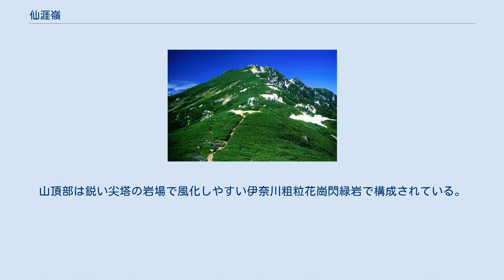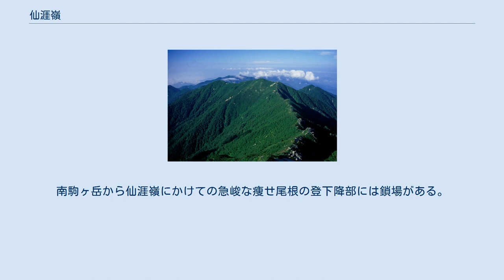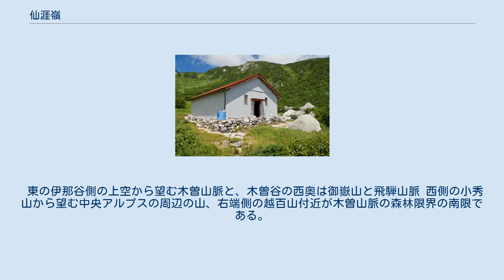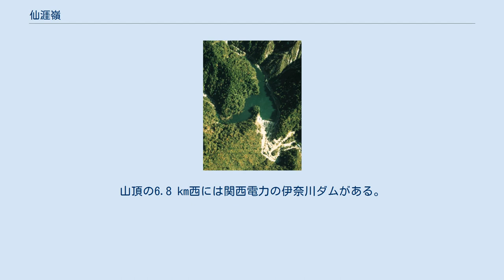仙涯嶺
仙涯嶺（せんがいれい）は、長野県上伊那郡飯島町と木曽郡大桑村にまたがる標高2,734 mの山。
木曽山脈（中央アルプス）の主稜線上にある痩せた岩尾根のピークで、日本で82番目に高い山。
 周辺の木曽山脈の山域は1951年（昭和26年）11月22日に長野県の中央アルプス県立自然公園（後の中央アルプス国定公園）に指定された。
南駒ヶ岳と越百山との間にあり、山の上部は高山帯であり、ハイマツやトウヤクリンドウなどの高山植物が分布している。
周辺ではハイマツの種子を餌とするホシガラスが見られる。
山頂部は鋭い尖塔の岩場で風化しやすい伊奈川粗粒花崗閃緑岩で構成されている。
西面は今朝沢谷に向かって切れ落ちた断崖絶壁である。
山頂は見晴らしが良く、東に赤石山脈（南アルプス）とその稜線越しに富士山、周辺の中央アルプスの山々、西に糸瀬山その遠方に白山、御嶽山などを望むことができる。
山頂付近の稜線からは東に伊那谷を見下ろすこともできる。
麓の飯島町役場からは、南駒ヶ岳の南側に山頂部を望むことができる。
別称として「前岳」と呼ばれていた。
 仙涯嶺に直接へ登る登山道はなく、南駒ヶ岳や越百山登頂時や中央アルプス縦走時に登られている。
南駒ヶ岳から仙涯嶺にかけての急峻な痩せ尾根の登下降部には鎖場がある。
山頂に至る以下のルートがある。
 南駒ヶ岳の西尾根の登山道から望む仙涯嶺 中央アルプスの有人の山小屋は、完全予約制となっている。
駒ヶ岳頂上山荘にのみキャンプ指定地がある。
周辺には越百小屋や摺鉢窪避難小屋などがあり、有人の山小屋では登山シーズン期間に営業が行われている。
 木曽山脈主稜線にあり、北側の南駒ヶ岳から延びる尾根はこのピークで越百山に向かって南西方向に折れ曲がる。
山頂から東南東へも明瞭な尾根が延びる。
 山頂の北北西1 kmには南駒ヶ岳、南西1.6 kmには越百山、西北西7.4 kmには糸瀬山がある。
 東の伊那谷側の上空から望む木曽山脈と、木曽谷の西奥は御嶽山と飛騨山脈 西側の小秀山から望む中央アルプスの周辺の山、右端側の越百山付近が木曽山脈の森林限界の南限である。
 伊奈川ダム 以下が源流となる河川で、太平洋へ流れる。
山頂の6.8 km西には関西電力の伊奈川ダムがある。